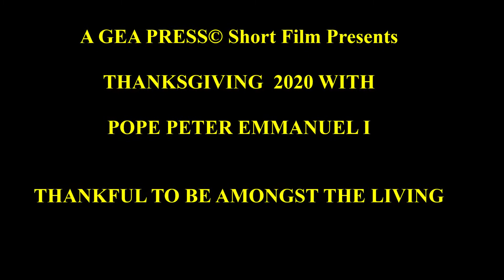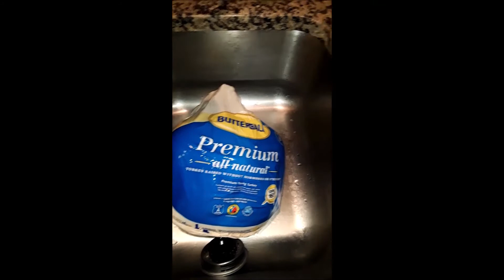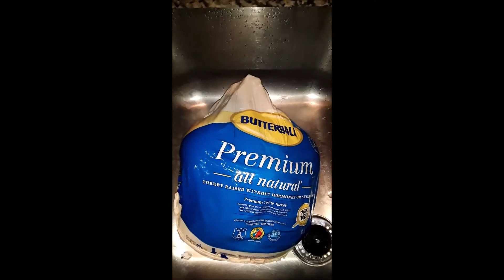How to Celebrate Thanksgiving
This is a series of videos on how to celebrate Thanksgiving in 2020. How to prepare a Turkey and dressings.